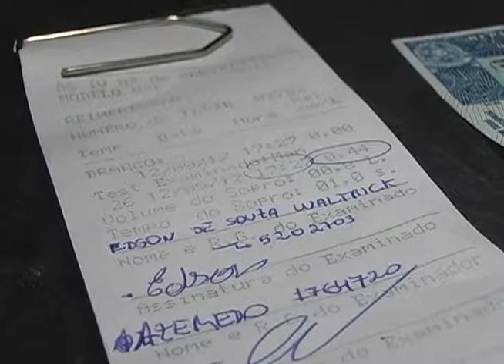Joaçaba - Lei Seca pode ser ainda mais rigorosa